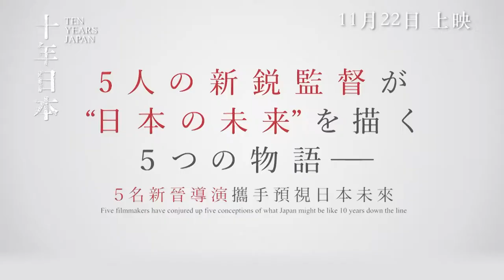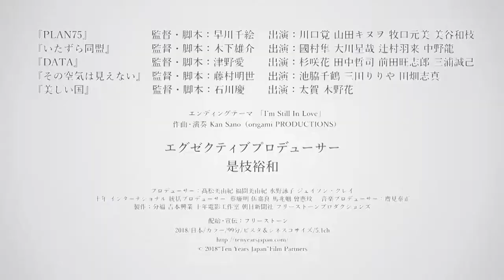"Ten Years Japan" Final Japanese trailer (Eng. Subtitles)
International theatrical trailer for anthology "Ten Years Japan," executive produced by Hirokazu Kore-eda. Released November 28 2018 across Japan.

Loaded Films second international co-production.

Drama | 2018 | Color | 99min | Japan-Hong Kong